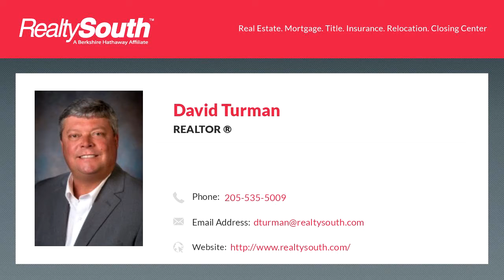Homes for sale - 18480 Old Moores Bridge RD, Fayette, AL 35555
Northside School Zone!!  This home features a farm house style dcor with swing style barn doors.  Large master bath and closet.  Built in cases and stone surrounding fire place.  This home is sitting on a flat four acres that would be perfect for a few horses.  Call today to own this beautiful home in the peaceful community of Moores Bridge!!

Bedrooms: 3
Bathrooms: 2
Square Feet: 1792
Price: $127,900